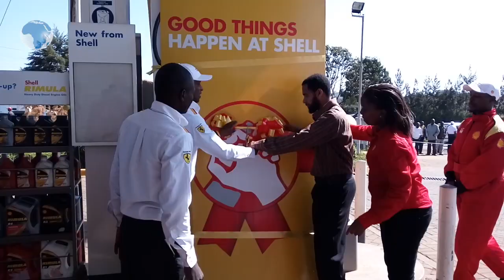Crash of oil prices to make it difficult for the availability of economically viable oil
The recent development of the crash of oil prices internationally would make it difficult to have oil that is economically viable and sold in a country according to expert.
Mark Senteu, Country Marketing Manager, Vivo Energy Kenya said that the idea of making sure that the country has infrastructure that supports getting oil from the ground and transporting to refineries and selling should continue but with challenges to follow.
Over 90 motorists and 200 boda boda riders who had turn out were awarded free fuel during the colorful event that was highly attended which saw the opening of the 3rd Shell station along Uganda road in Eldoret town in the last two years which is part of the Vivo Energy Kenya strategy to ensure that customers are brought closer.